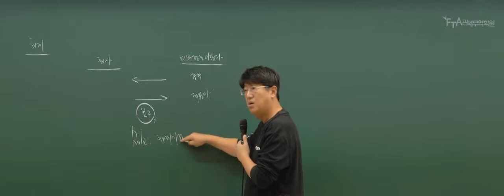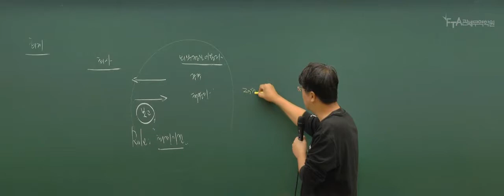관세사 1차_원가관리회계 기본이론_유지원 회계사_원가관리회계_제1장 원가관리회계01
안녕하세요
[FTA관세무역학원]입니다.
관세사 1차 원가관리회계 과목이 개강 하였습니다.

관세사 1차 유지원 회계사의 원가관리회계
오답에 고개 숙이지 마라~
정답에 웃게 될 것이다.

전혀 새로운게 아니다!
너만 알지 못했던 회계의 회계공부의 비법을 알려주마!

흉내는 낼 수 있어도 1등의 합격 노하우까지 모방할 순 없다.
FTA관세무역학원에서 직접 경험하세요.

이미 합격의 길은 정해져있습니다.
차이를 넘어 차원이 다른 실력
그것이 1등의 실력입니다.